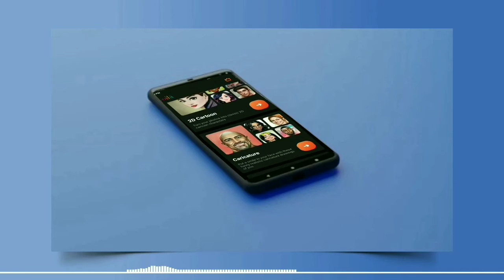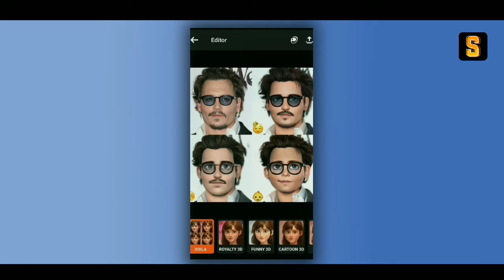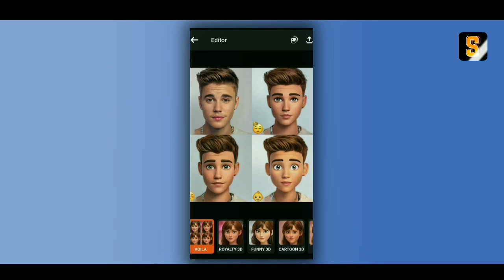Trending Disney Cartoon 3D Face In Just One Click || Santhosh editings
𝗠𝗬 𝗪𝗘𝗕𝗦𝗜𝗧𝗘 𝗛𝗘𝗥𝗘 [CHECK IT OUT]
Hey Creators 🌠

Time stamps

00:00 Intro
00:09 App Opening
01:00 ?
02:07 My img

Quiries Related:
3d cartoon face
3d Disney Cartoon
cartoon face in one click
img to cartoon